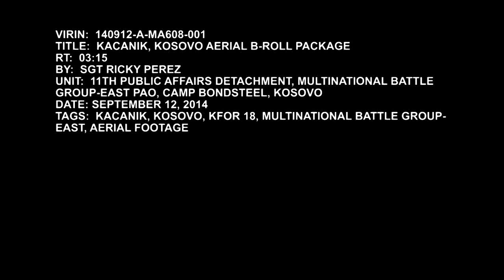Aerial Footage of Kacanik, Kosovo (2014)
Kacanik, Kosovo Aerial Video footage.  HD Video by Sgt. Richard Perez | Kosovo Force (KFOR) | Date: 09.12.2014.  Aerial footage of Kacanik, Kosovo and surrounding terrain, 2014.